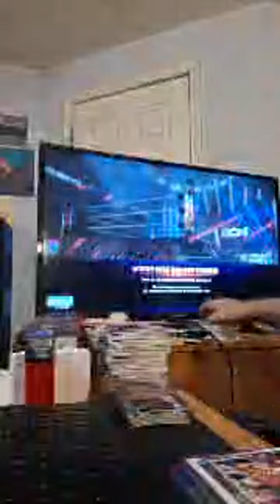Highlight 37:39 - 42:39 from Fun Game 🛒🛒🛒🛒🛒